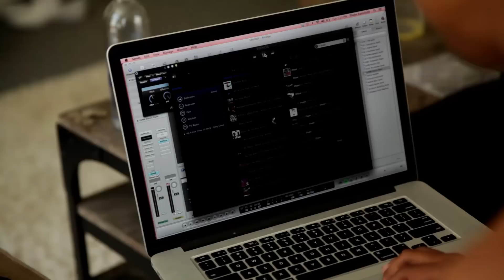Earl Sweatshirt: At Home With - Episode 6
Earl Sweatshirt from Odd Future gives us a tour of his Los Angeles bachelor pad.